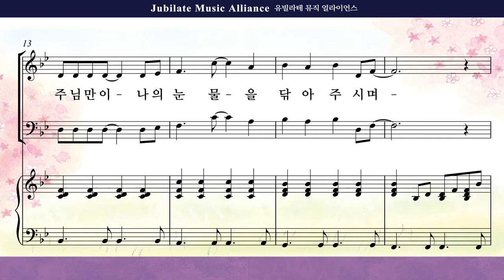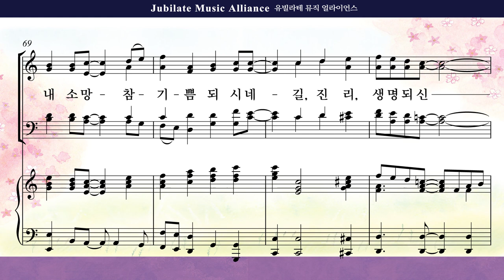[유빌라테 39집]24. 최정연 - 승리의 예수님 Alto